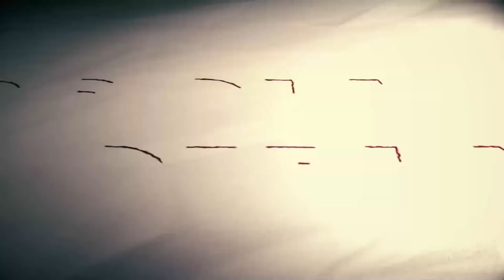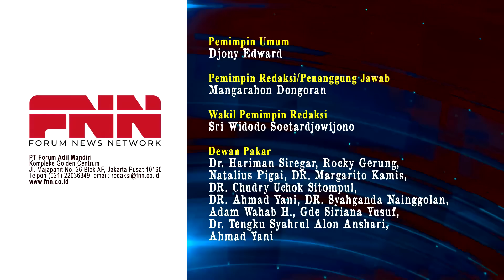CAPRESKAN GANJAR, MEGAWATI AMBIL ALIH KENDALI POLITIK DARI TANGAN JOKOWI